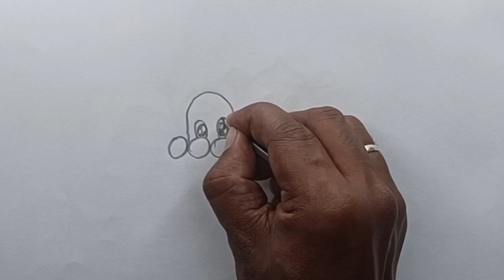Easy Dog 🐕 drawing tutorial